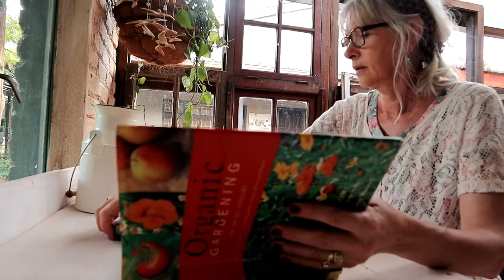Slow Living in Countryside Changed my Life / Zinnia Wreath /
Countryside Slow Living / Making a Zinnia Wreath / Silent Vlog /
Celebrating some of the everyday life moments.

Part of the summer season means rainy days and the occasional misty mornings which I love of course. Everything seems strangely covered in a sense of unearthlyness. It unfortunately doesn’t last long and as soon as the sun rises, everything is back to normal.

By now most of you know about my love for zinnias and since there are so many of them at the moment, I decided to make a wreath. I’m doing it very loosely and informally, but you can give it more structure and permanence by fastening everything with glue, tape or wire.

The baby chickens continue to delight us every day uand they are beginning to look more and more like real teenager chickens. No more babies here….

“Everyday may not be good, but there’s something good in every day.”
― Alice Morse Earle —

“As the years pass, I am coming more and more to understand that it is the common, everyday blessings of our common everyday lives for which we should be particularly grateful. They are the things that fill our lives with comfort and our hearts with gladness -- just the pure air to breathe and the strength to breath it; just warmth and shelter and home folks; just plain food that gives us strength; the bright sunshine on a cold day; and a cool breeze when the day is warm.”
― Laura Ingalls Wilder, Writings to Young Women from Laura Ingalls Wilder: On Wisdom and Virtues

Elmirí

“Therefore don’t be afraid, you are of more value than many sparrows.”
Matthew 10:31 (World English Bible)